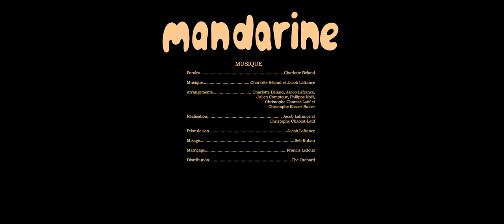Carla Chanelle - Mandarine [vidéoclip officiel]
Écoutez/achetez 'Mandarine'

Crédits vidéoclip:
Réalisation: Charlotte Pominville
Assistante à la réalisation: Ariane Martineau
Direction photo: Charlotte Pominville
Assistantes caméra: Ariane Martineau et Laura Duquette
Machiniste et éclairagiste: Laura Duquette
Montage: Ariane Martineau
Étalonnage: Charlotte Pominville
Direction artistique: Laura Duquette, Myriam Ben Saïd, Amarilys Forget-Filion et Costa d'Aprano
Costumes et maquillage: Costa d'Aprano
Régie et assistance de production: Jacob Lafrance
Typographie: Charlotte Pominville

Paroles: Charlotte Béland
Arrangements: Charlotte Béland, Jacob Lafrance, Julien Comptour, Philippe Noël, Christophe Charest-Latif et Christophe Rosset-Balcer
Réalisation: Jacob Lafrance et Christophe Charest-Latif
Prise de son: Jacob Lafrance
Mixage: Seb Ruban
Matriçage: Francis Ledoux

Distribution: The Orchard
Relations de presse: Danaé Maltais
Pistage radio: Virginie Bédard

Merci au Conseil des Arts et Lettres du Québec pour son soutien financier vis-à-vis la production de cette chanson.

Tu portes mon pull mandarine
Que j’avais choisi pour toi
Le temps file entre nos doigts
Ça fait depuis je ne sais pas

Je t’attends de ma fenêtre
Un peu comme toi
Tu t’en fais toujours trop
Un peu comme moi

Ça ira mieux
Demain promis
On fera comme si, comme si
Ça ira mieux
Demain promis
On fera comme si
Comme si, comme si

Dans ma tête je nous dessine
Quelque part sur la plage
Comme par magie on s’enlace
Et plus rien ne nous sépare

Ça ira mieux
Demain promis
Ça ira mieux
Demain promis

Ça ira mieux
Demain promis
Ça ira mieux
Demain promis